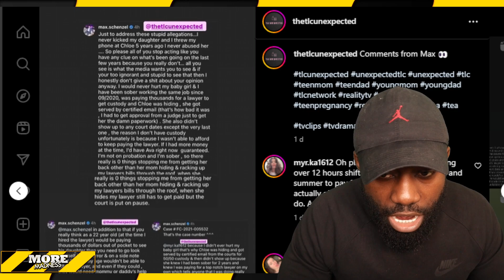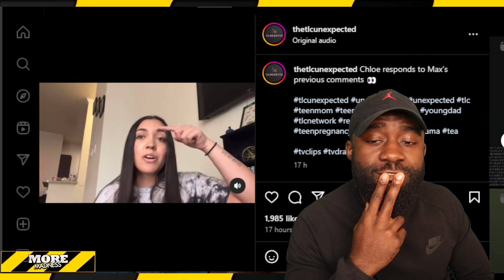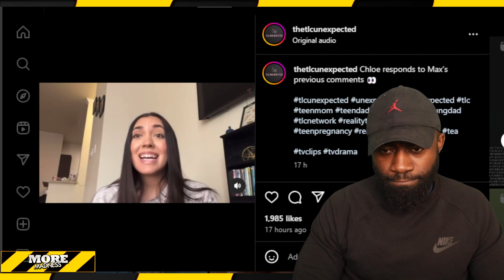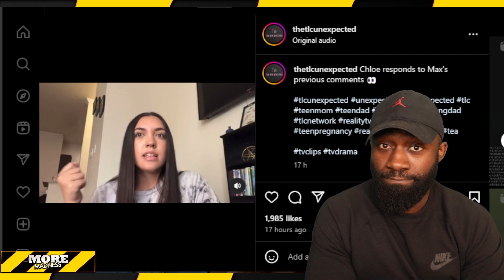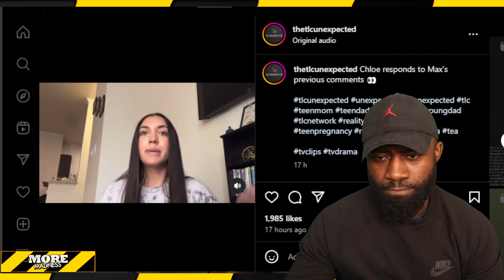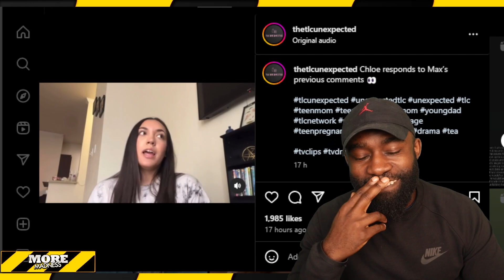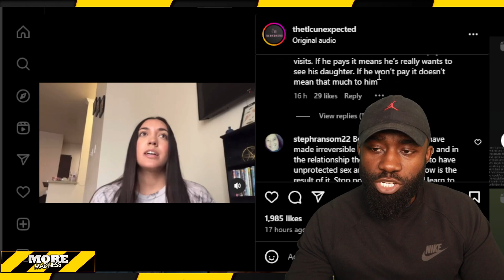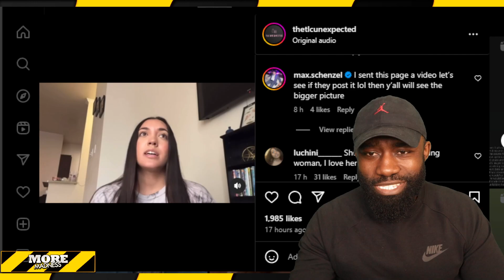Chloe Responds to Max's Comments! TLC Unexpected